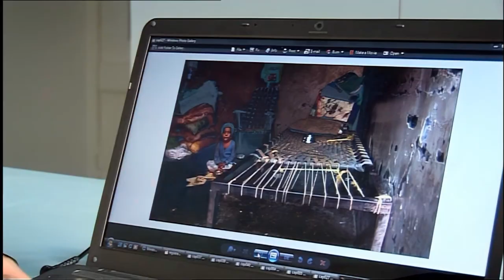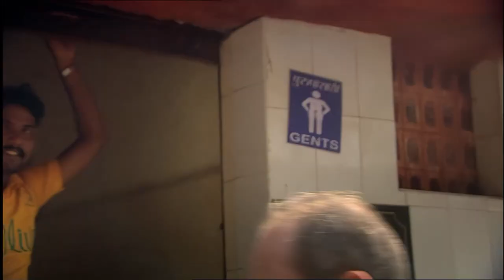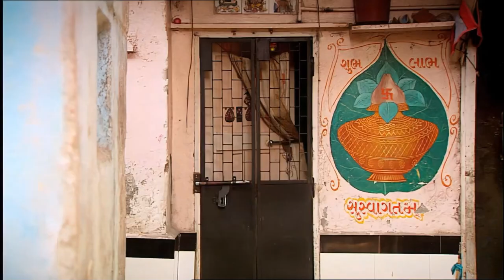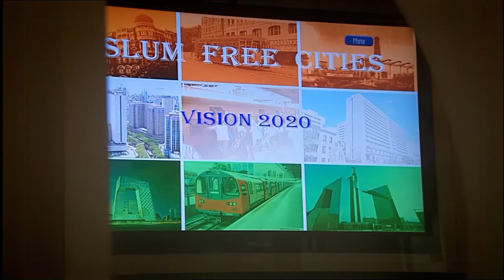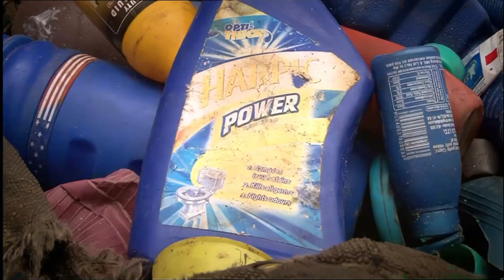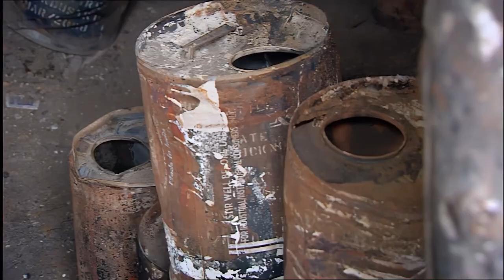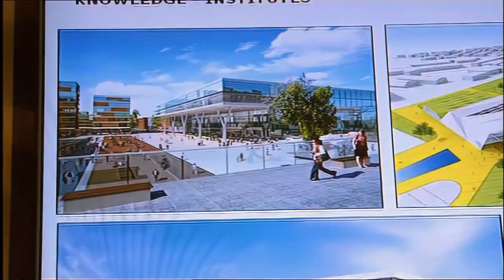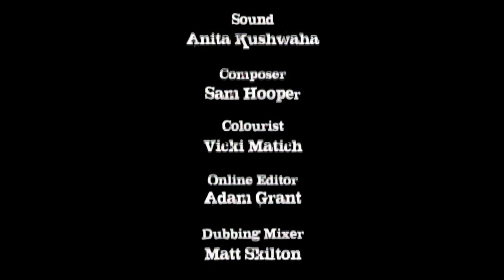Kevin McCloud Slumming It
Kevin McCloud slumming it from 2010. It has been AI upscaled best on youtube!